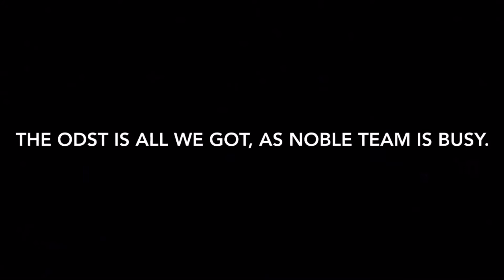Halo: Stranded Intro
This is a special video of the entire intro to the stop motion movie I'm making.